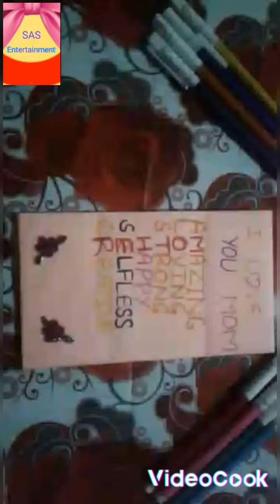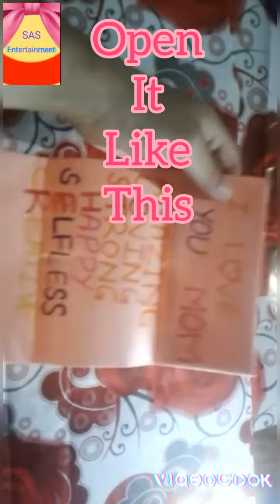How to make card without glue | How to make greeting card | How to make pulling card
This is the best wishing card for any person. Now learn how to make pulling card. This is the best pulling card in the world.